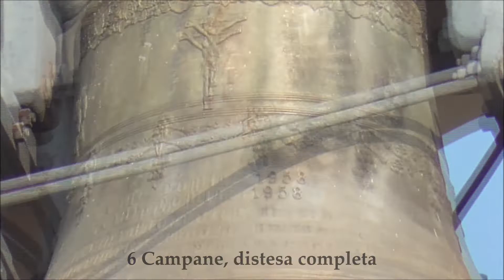Campane di Brescia - Quartiere Buffalora - Distesa Completa - Parrocchia della Natività di Maria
Brescia,
Quartiere Buffalora,
Chiesa parrocchiale della Natività della Beata Vergine Maria,
6 Campane in Mib3 calante,
Fuse da Ottolina nel 1958

[0:32] Distesa completa come primo segno della Messa festiva delle 18:30, ore 18